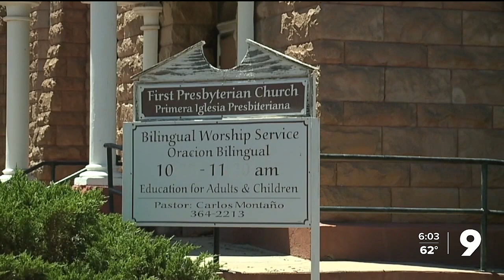New mental health assessment ordered for Douglas church arson defendant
Earlier report was contradictory on whether Eric Ridenour was mentally competent